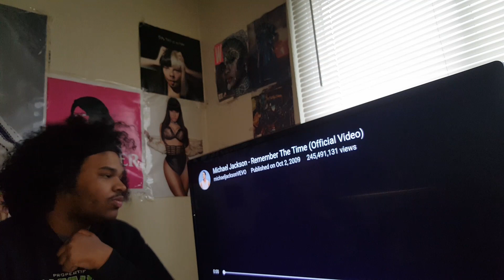Michael Jackson- Remember The Time (REACTION)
To make sure I see your suggestions leave them in my DMs here on any of my social medias & I will get back to you thank you for watching Like & Subscribe 💕:

Twitter- Check out Prince Shanghai 👽